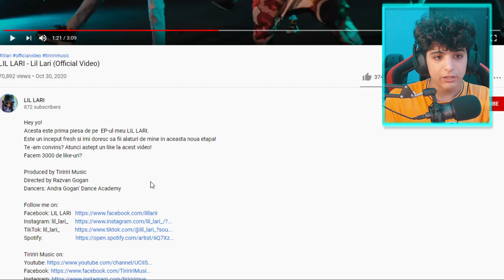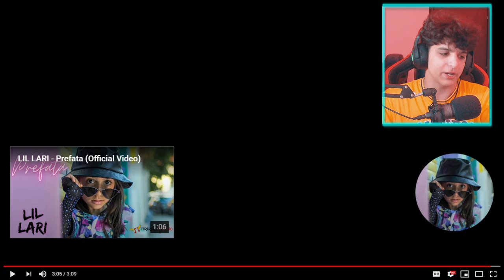EA ESTE NOUA DIANA C A ROMANIEI! *ARE 11 ANI* 😲 - LIL LARI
I own all rights to post this video right from the author.